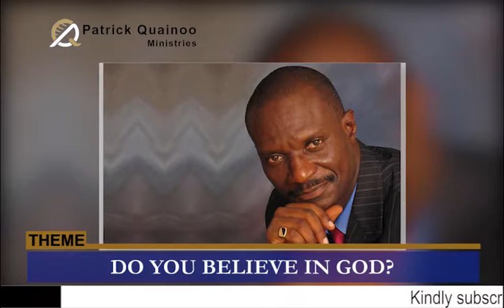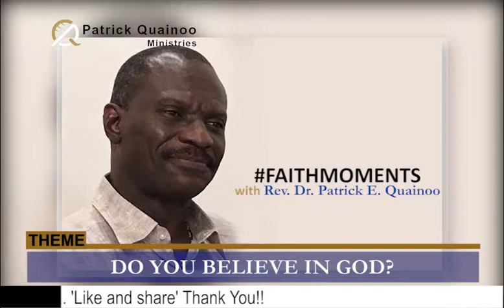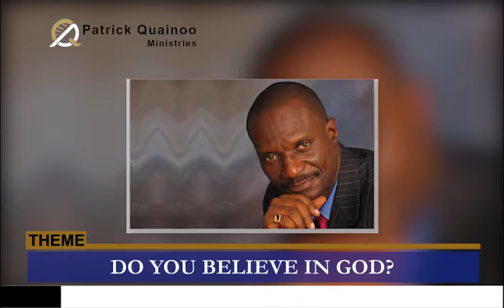DO YOU BELIEVE IN GOD?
These are practical biblical teachings you need for your daily living .

Faith Moments - Be Inspired .

"And in all thy getting , get understanding " Prov. 4:7